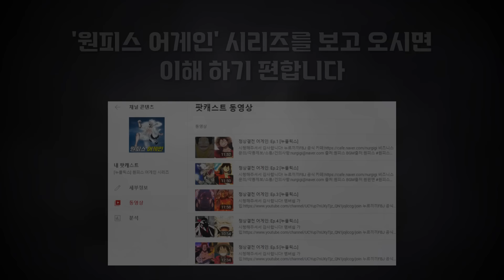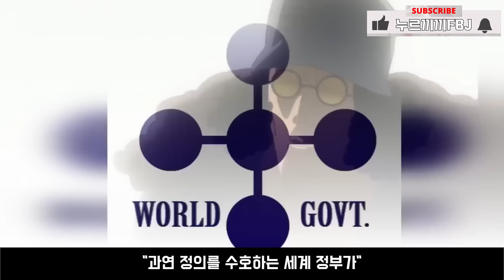루피vs거프 [누플릭스]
출처:원피스